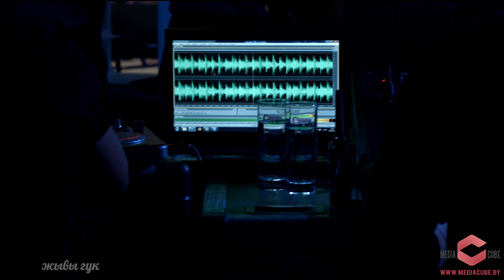Nirvana - Smells like teen spirit (cover by ROSTANY ) Легенды.Live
ROSTANY performing “Smells like teen spirit " by Nirvana for Belarusian TV-show "Legends. Live" on ONT channel.

Группа ROSTANY исполнила кавер версию песни “ Smells like teen spirit ” для телепередачи "Легенды. Live" на белорусском телеканале ОНТ.

A mulatto, an albino, a mosquito, my libido
Yeah, hey
Yeah, hey, yeh
A denial, a denial, a denial, a denial, a denial
A denial, a denial, a denial, a denial